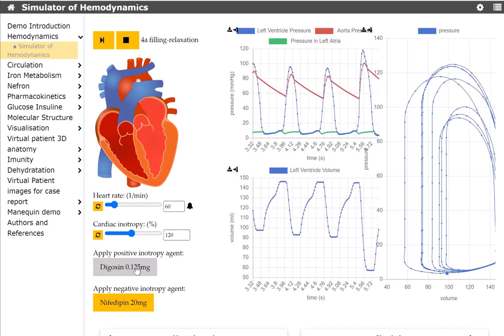webová simulace levé komory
Ukázka webové simullace levé komory